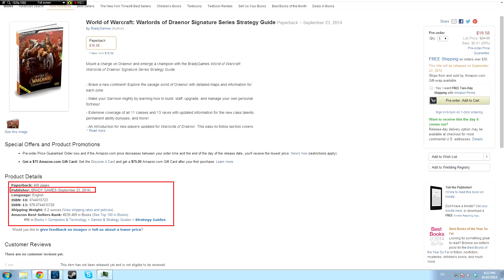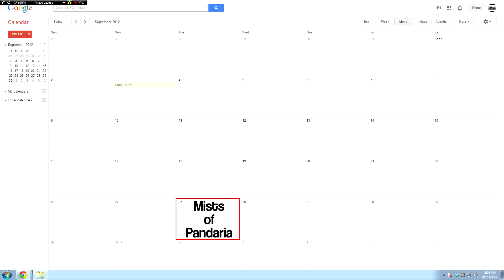Warlords of Draenor Release Date? - Speculation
Could this truly be the warlords of draenor release date?